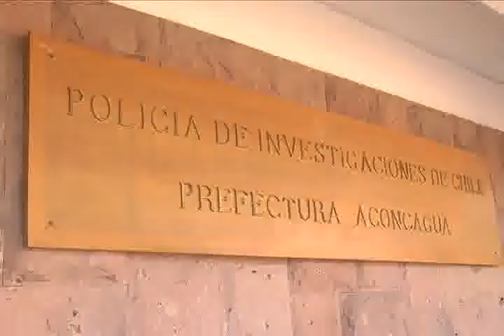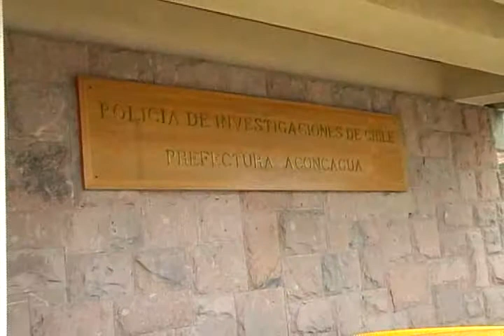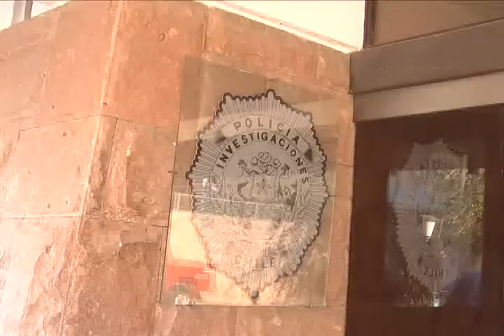CLAUDIO QUIJANES NOTA PLAN ANTIDELINCUENCIAL SELECTIVO